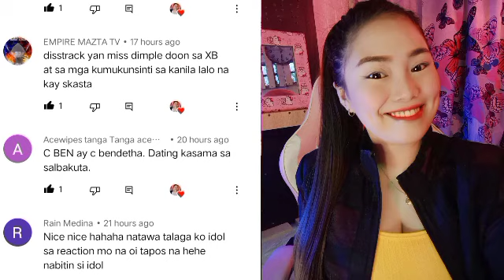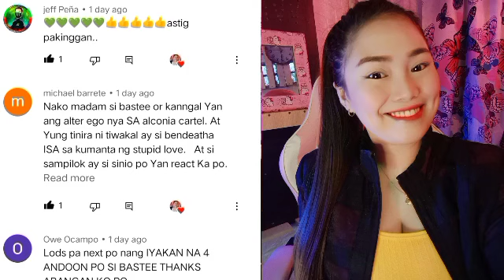BALA AT UBAS | PEDRONH BUNGO FT. HIBO| REVIEW AND COMMENTS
second channel for live streaming

Facebook Page : Dimple's Reaction / Gaming